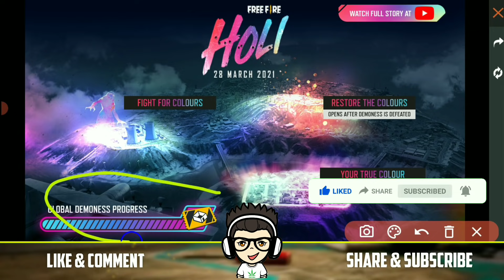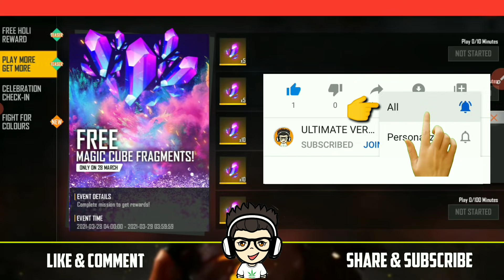HOW TO CLAIM CUSTOM ROOM CARD IN NEW EVENT | FREE FIRE HOLI EVENT LOGIN REWARD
🧿 QUERIES SOLVED:►

how to claim custom card in new event
custom card kyu nahi mila
free fire holi event
free fire holi event today
holi event login reward
free fire login reward
free fire